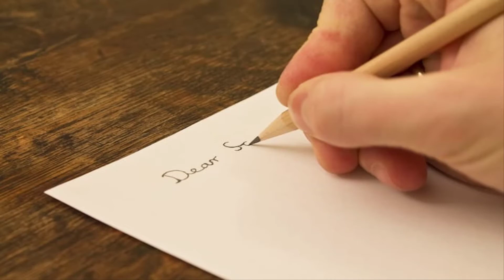5 VITTIME DI OMOFOBIA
INSTAGRAM PERSONALE  brokendreams1994
INSTAGRAM CANALE         slimj_1994